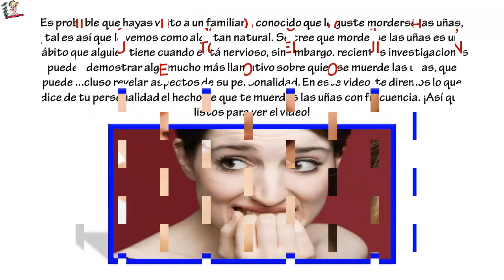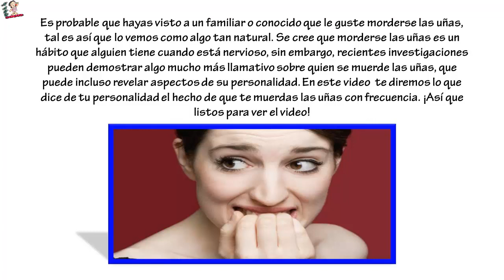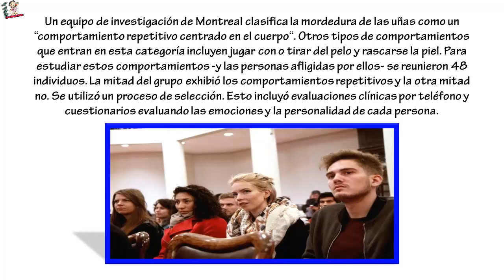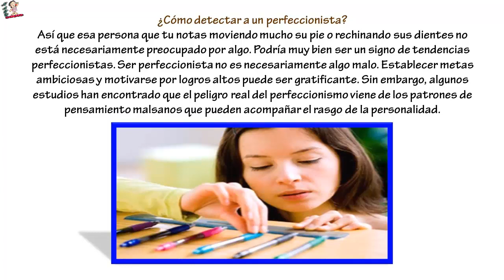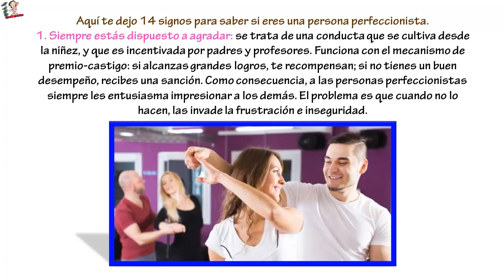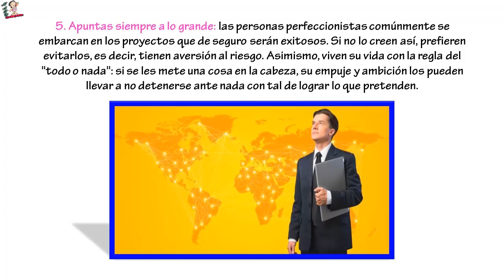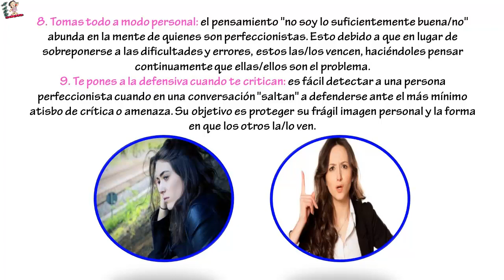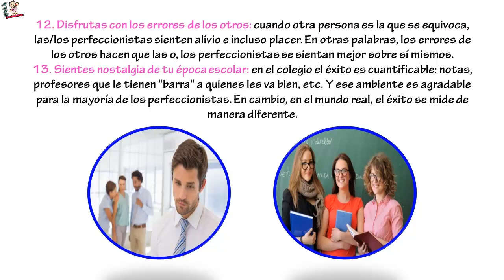SI MUERDES TUS UÑAS O CONOCES QUIEN LO HACE, TIENES QUE VER ESTO!! MORDERSE LAS UÑAS ES UN SIGNO...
SI MUERDES TUS UÑAS O CONOCES QUIEN LO HACE, TIENES QUE VER ESTO!! MORDERSE LAS UÑAS ES UN SIGNO DE ESTE TIPO DE PERSONALIDAD... Es probable que hayas visto a un familiar o conocido que le guste morderse las uñas, tal es así que lo vemos como algo tan natural.Se cree que morderse las uñas es un hábito que alguien tiene cuando está nervioso, sin embargo, recientes investigaciones pueden demostrar algo mucho más llamativo sobre quien se muerde las uñas, que puede incluso revelar aspectos de su personalidad.

En este artículo te diremos lo que dice de tu personalidad el hecho de que te muerdas las uñas con frecuencia. ¡Así que listos para leer el artículo!

ESTO DICE DE TU PERSONALIDAD EL MORDERSE LAS UÑAS
Investigaciones recientes han descubierto que podría ser algo más que un comportamiento ansioso. Morderse las uñas podría decir algo sobre tu personalidad. Todavía está muy asociado con el comportamiento nervioso. Algunos psicólogos la asocian con personas que son obsesivas compulsivas.

Sin embargo, un estudio publicado en el Diario de Terapia del Comportamiento y Psicología Experimental dice que el estrés no es lo único que puede puede sacar los tics nerviosos. Puede ser el resultado de alguien que es perfeccionista.

Un equipo de investigación de Montreal clasifica la mordedura de las uñas como un “comportamiento repetitivo centrado en el cuerpo“. Otros tipos de comportamientos que entran en esta categoría incluyen jugar con o tirar del pelo y rascarse la piel.

Para estudiar estos comportamientos -y las personas afligidas por ellos- se reunieron 48 individuos. La mitad del grupo exhibió los comportamientos repetitivos y la otra mitad no. Se utilizó un proceso de selección. Esto incluyó evaluaciones clínicas por teléfono y cuestionarios evaluando las emociones y la personalidad de cada persona.

Los participantes fueron luego probados en cuatro escenarios diferentes diseñados para provocar estados emocionales específicos. Estrés, relajación, frustración y aburrimiento.

Los individuos con una historia de comportamientos repetitivos reportaron el deseo de involucrarse en los comportamientos repetitivos más que quienes no tenían ese hábito. Esto ocurrió para cada escenario emocional, excepto para la relajación.

Esto parece bastante lógico, teniendo en cuenta el problema anterior con los comportamientos. Los experimentos demuestran que estas tendencias pueden ser desencadenadas por algo más que sentirse nervioso.

¿Cómo detectar a un perfeccionista?
Así que esa persona que tu notas moviendo mucho su pie o rechinando sus dientes no está necesariamente preocupado por algo. Podría muy bien ser un signo de tendencias perfeccionistas.

Ser perfeccionista no es necesariamente algo malo. Establecer metas ambiciosas y motivarse por logros altos puede ser gratificante. Sin embargo, algunos estudios han encontrado que el peligro real del perfeccionismo viene de los patrones de pensamiento malsanos que pueden acompañar el rasgo de la personalidad.

Aquí te dejo 14 signos para saber si eres una persona perfeccionista.

1. Siempre estás dispuesto a agradar: se trata de una conducta que se cultiva desde la niñez, y que es incentivada por padres y profesores. Funciona con el mecanismo de premio-castigo: si alcanzas grandes logros, te recompensan; si no tienes un buen desempeño, recibes una sanción. Como consecuencia, a las personas perfeccionistas siempre les entusiasma impresionar a los demás. El problema es que cuando no lo hacen, las invade la frustración e inseguridad.
 2. Sabes que buscar la perfección te hace daño, pero crees que es el precio que debes pagar por el éxito: "sin dolor no hay ganancia" es el lema que prima en la mentalidad de quienes son perfeccionistas. Así, están dispuestos a hacer un gran esfuerzo para evitar ser mediocre o "del montón", incluso si para ello deben regirse por normas que a ojos de los demás son estresantes y poco razonables.
3. Te gusta dilatar: el perfeccionismo está muy relacionado con el miedo al fracaso. De esta manera, muchos perfeccionistas tienden a posponer tareas u obligaciones como una forma de anticiparse a la desaprobación de los demás.
4. Criticas a los otros: juzgar a los demás es un mecanismo de defensa muy común: rechazamos en los otros lo que no podemos aceptar en nosotros mismos. Y los perfeccionistas son expertos en esto, además de ser muy exigentes y tener dificultades para ver más allá de su ojo crítico.
5. Apuntas siempre a lo grande: las personas perfeccionistas comúnmente se embarcan en los proyectos que de seguro serán exitosos. Si no lo creen así, prefieren evitarlos, es decir, tienen aversión al riesgo.